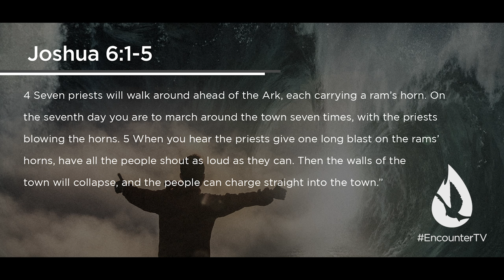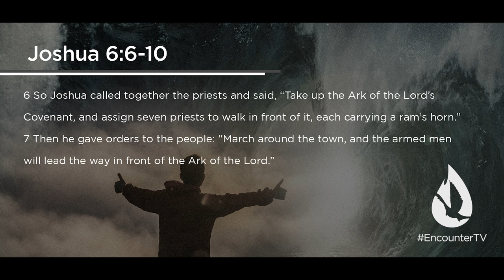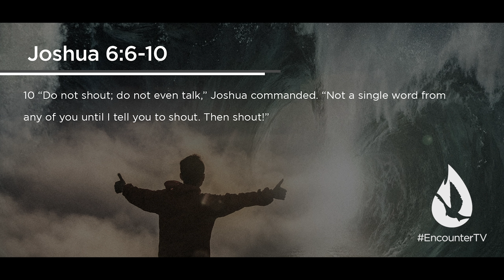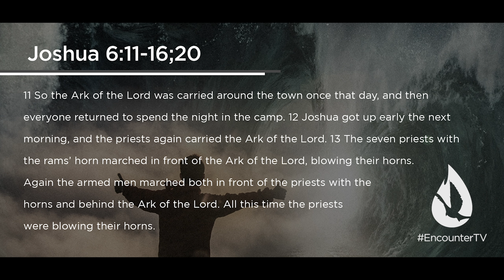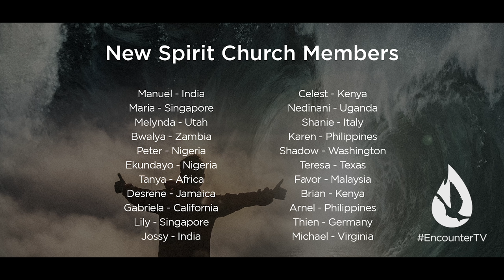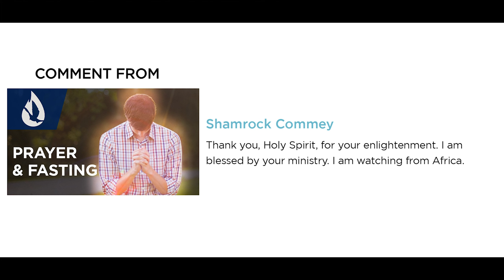The Power of a Sudden Miracle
On this edition of Spirit Church, David Diga Hernandez shares an inspiring Prophetic Word that will stir your faith and encourage you to believe for the impossible.